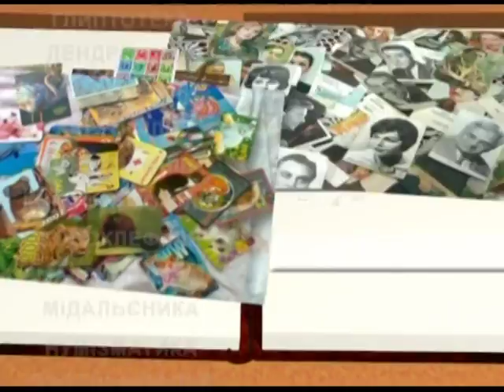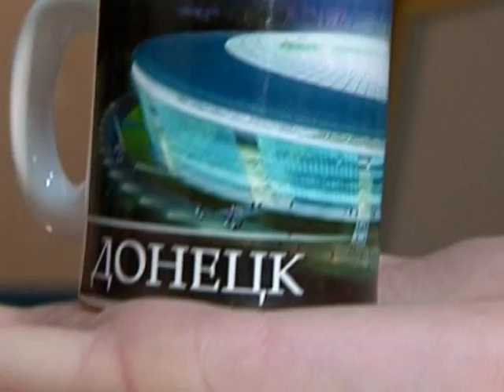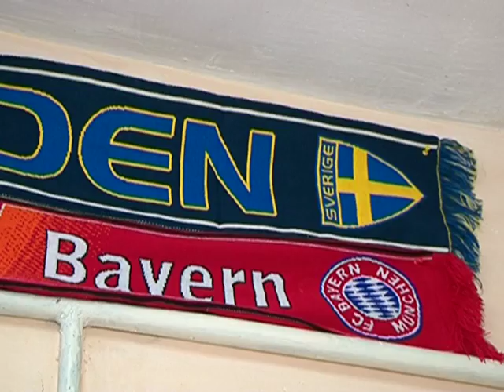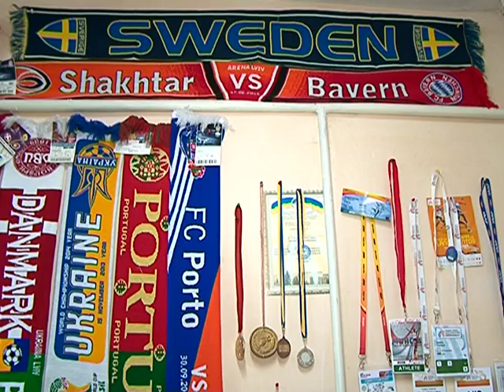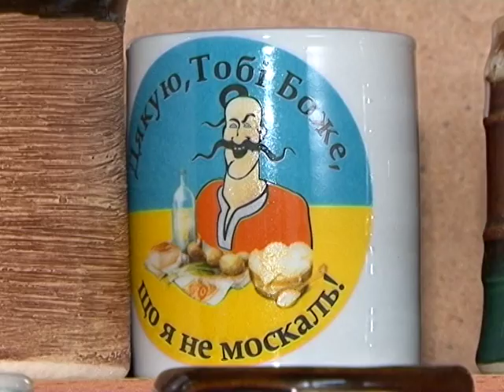Назбиране - Колекція горнят В. Єднака